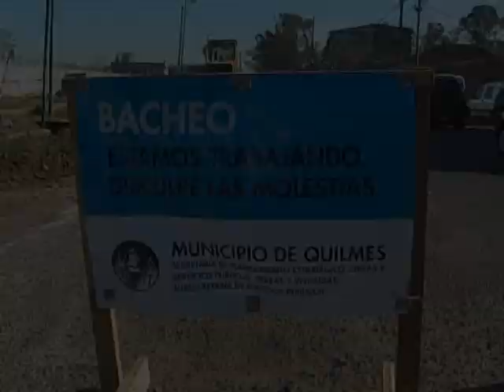Reencarpetado de Camino General Belgrano - 25-7-2012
El Intendente Francisco Gutiérrez, supervisó  junto a Ricardo Arguello a cargo de la Secretaría de Coordinación de Delegaciones y Servicios Generales del Municipio las obras de reencarpetado de Camino General Belgrano entre 12 de Octubre y Lynch de Quilmes Oeste, que estarán concluidas en quince días aproximadamente.